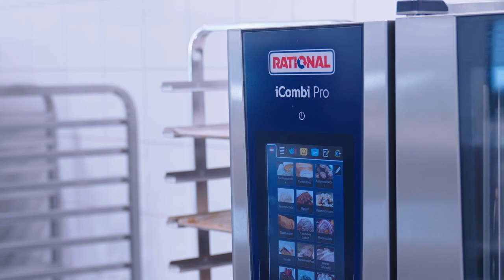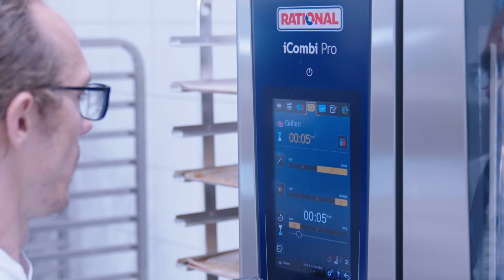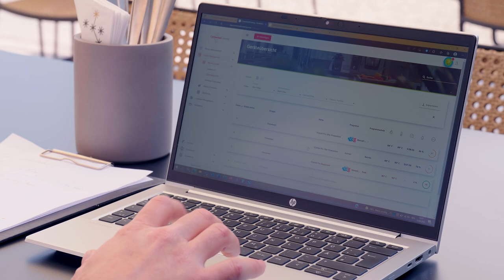Die RATIONAL-Kochsysteme im Firmament in Vorarlberg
„iCombi und iVario sind tolle Produktionsmaschinen. Man kann Vorproduzieren, Übernachtgaren. Man kann effizient arbeiten – das ist es auf den Punkt gebracht.“
Ernst Seidl, Gründer und Inhaber Firmament

In der Vierländerregion Österreich - Schweiz - Deutschland – Liechtenstein ist das Firmament nicht nur als Business-Hotel mit Event-Location, Tagungsräumen, Workspaces und Restaurant ein beliebter Anlaufpunkt, sondern zugleich auch ein gern gebuchter Catering-Betrieb.
Hinter den Kulissen versteckt sich das Zentrum und zugleich die Erklärung, wie das gigantische Firmament-Konzept funktionieren kann: Die auf Effizienz getrimmte Produktionsküche.